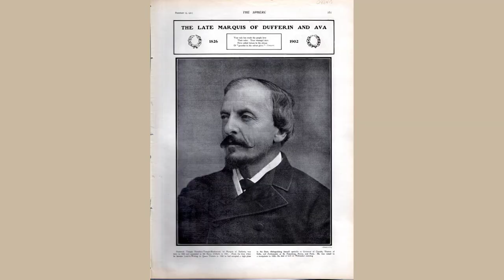To The Marquis Of Dufferin And Ava by Alfred Lord - Poem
To The Marquis Of Dufferin And Ava by Alfred Lord Tennyson

I.

At times our Britain cannot rest,

At times her steps are swift and rash;

She moving, at her girdle clash

The golden keys of East and West.

II.

Not swift or rash, when late she lent

The sceptres of her West, her East,

To one, that ruling has increased

Her greatness and her self-content.

III.

Your rule has made the people love

Their ruler. Your viceregal days

Have added fulness to the phrase

Of ‘Gauntlet in the velvet glove.’

IV.

But since your name will grow with Time,

Not all, as honouring your fair fame

Of Statesman, have I made the name

A golden portal to my rhyme:

V.

But more, that you and yours may know

From me and mine, how dear a debt

We owed you, and are owing yet

To you and yours, and still would owe.

VI.

For he–your India was his Fate,

And drew him over sea to you–

He fain had ranged her thro’ and thro’,

To serve her myriads and the State,–

VII.

A soul that, watch’d from earliest youth,

And on thro’ many a brightening year,

Had never swerved for craft or fear,

By one side-path, from simple truth;

VIII.

Who might have chased and claspt Renown

And caught her chaplet here–and there

In haunts of jungle-poison’d air

The flame of life went wavering down;

IX.

But ere he left your fatal shore,

And lay on that funereal boat,

Dying, ‘Unspeakable’ he wrote

‘Their kindness,’ and he wrote no more;

X.

And sacred is the latest word;

And now the Was, the Might-have-been,

And those lone rites I have not seen,

And one dear sound I have not heard,

XI.

Are dreams that scarce will let me be,

Not there to bid my boy farewell,

When That within the coffin fell,

Fell–and flash’d into the Red Sea,

XII.

Beneath a hard Arabian moon

And alien stars. To question, why

The sons before the fathers die,

Not mine! and I may meet him soon;

XIII.

But while my life’s late eve endures,

Nor settles into hueless gray,

My memories of his briefer day

Will mix with love for you and yours.